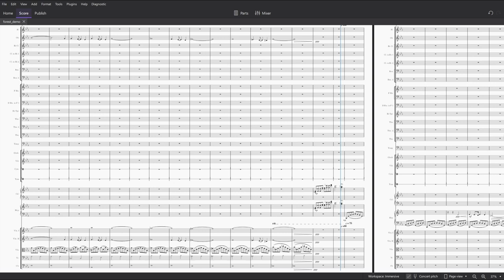Pictures of Nature : The Forest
This is an original musical composition created by me. It is a musical depiction of a forest and was composed as a hobby.

Made in Musescore 4 with Musesounds by Petros Taxiarchis